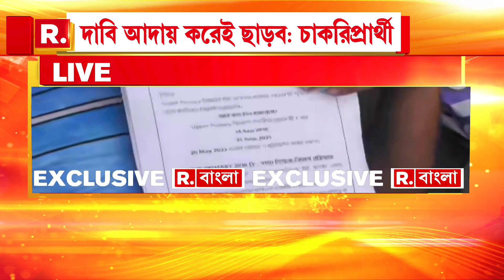মুখ্যমন্ত্রীকে খোলা চিঠি চাকরিপ্রার্থীদের।পুলিশের সঙ্গে ধস্তাধস্তি। অসুস্থ এক চাকরিপ্রার্থী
মুখ্যমন্ত্রীকে খোলা চিঠি চাকরিপ্রার্থীদের। রাস্তায় বসে বিক্ষোভে তারা। পুলিশের সঙ্গে ধস্তাধস্তি। অসুস্থ এক চাকরিপ্রার্থী | Recruitment | Job Scam | Recruitment Scam | Job Seekers | West Bengal News

রিপাবলিক স্বাধীন।
রিপাবলিক নির্ভীক।
আপনিই রিপাবলিক।